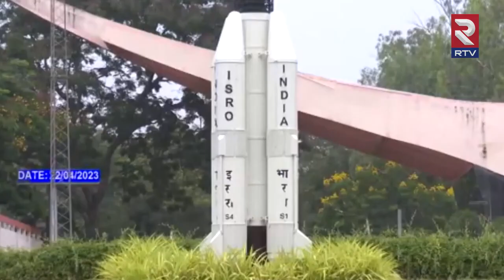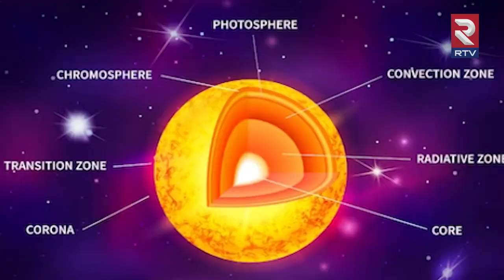ఆదిత్య ఎల్ 1 ప్రత్యేకత ఇదే : Aditya L1 Complete Details ISRO Targtes Sun Aditya L1 ||RTV